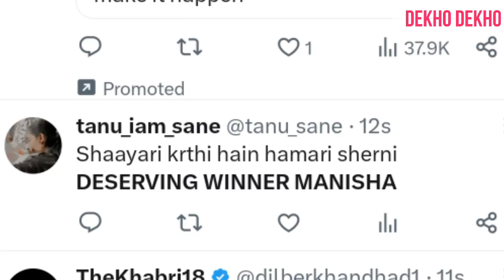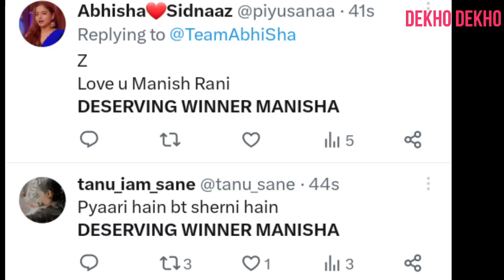weekend ka vaar se pahle Manisha rani trend, voting trend public Reaction on Manisha rani